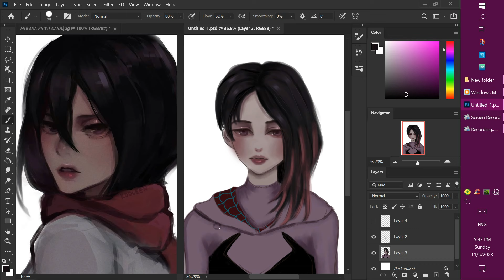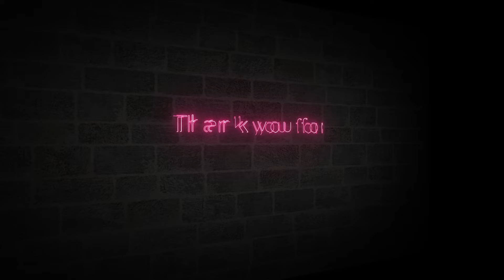APPLYING KOOLEEN METHOD IN MY ARTSTYLE. 📈 (Digital Art Challenge)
Trying to draw like KOOLEEN